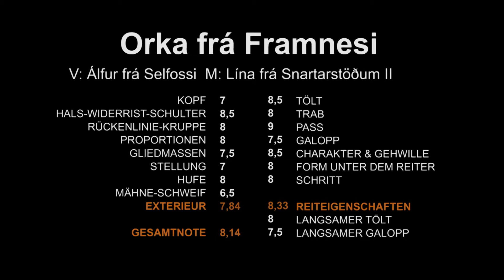Orka frá Framnesi - Wurz 2014